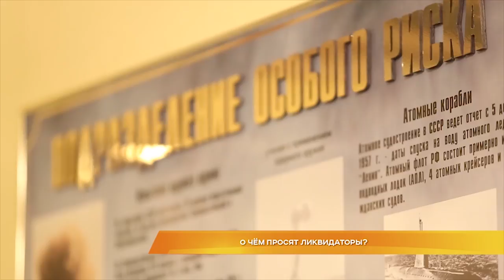О чём просят ликвидаторы?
Обсудил вопросы региона с чернобыльцами. Председатель ЗакСобрания области встретился с ликвидаторами трагедии на Чернобыльской АЭС. На повестке дня насущные проблемы тех, кто не допустил распространения радиационного облака.